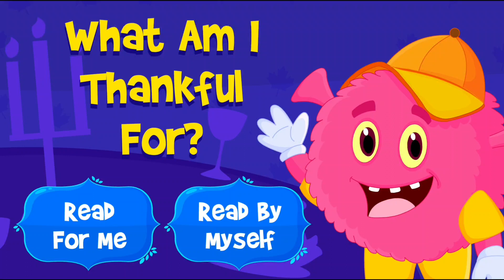What am I Thankful for? | Holidays Stories